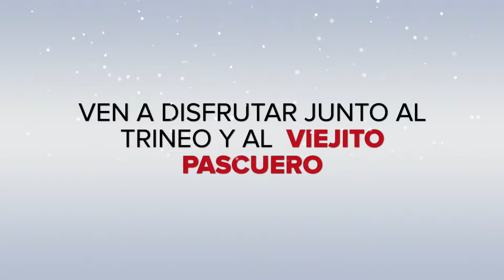Caravana Navidad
el Spot promocional para invitar a la Caravana de Navidad de IMSA